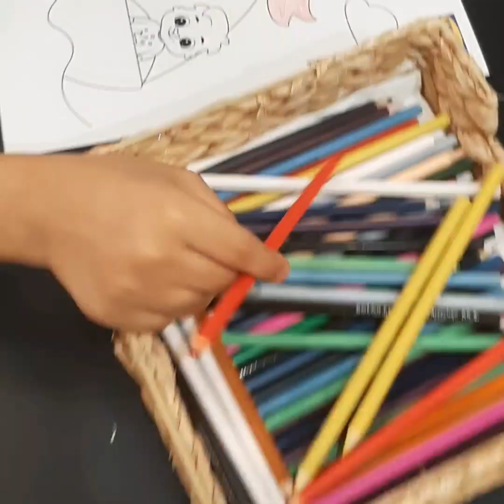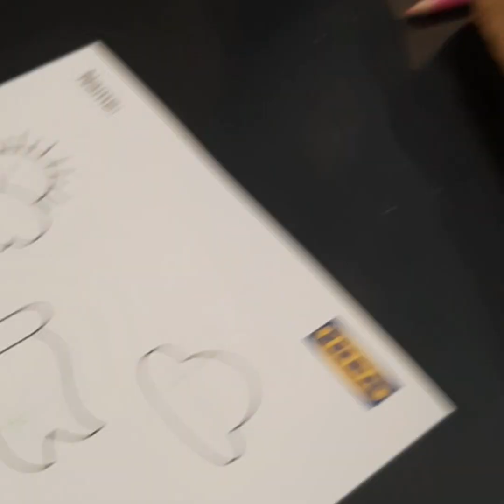Kids Activity in IKEA | Mum and Dad Fun with Zahra | Noreen Khurrum | Having Fun | Fun Day